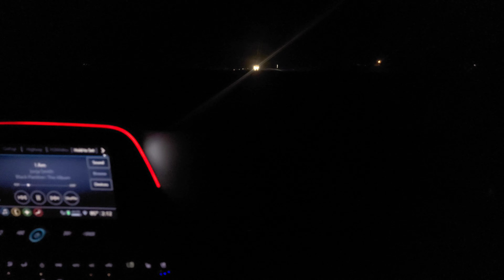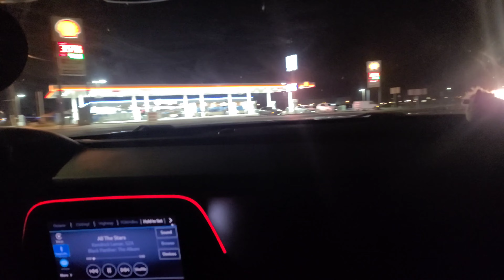Camaro 10 speed vs Mustang 10 speed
@streetpunishment6062 camaro has headers and cai ONLY no tune no nothing
mustang has full exhaust no cats